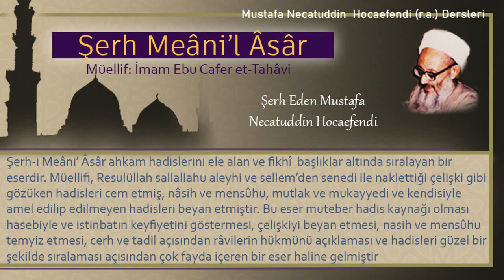259 | Bir kısım evlatlara hibe | Mustafa Necatuddin